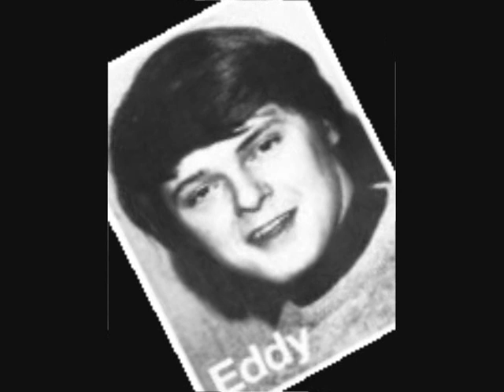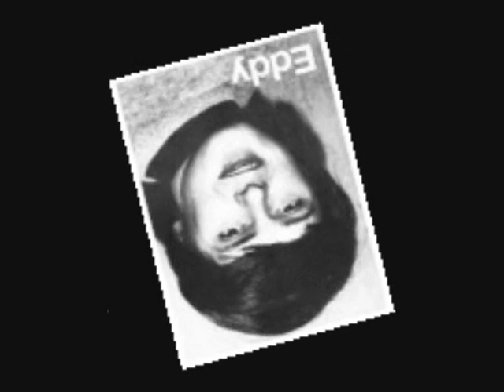Eddy - Ei Itku Enää Auta - The Days of Pearly Spencer - 1967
Eddy (real name Tapani Lehikoinen) was a promising new pop star in the end of 60's. His biggest hit "Ei itkut enää auta"  was recorded in 1967. Eddy was the lead singer for the beat group Eddy & The Lightnings but went solo in 1966. For some reason his career as a solo singer didn't last long and in 1972 he stopped recording. The original song 'The Days of Pearly Spencer' was written and sung by Northern Ireland singer-songwriter David McWilliams. It was released in 1967 and was a huge radio hit but inexplicably failed to chart in UK, but was number one in France. It's ''psychedelia' vibe and the combination of McWilliams' heartfelt lyrics and song style ((distorted vocals were produced by using megaphone) with Mike Leander's evocative arrangements of the simple melodies still sound fresh and captivating today. The song was based on a homeless man who was befriended by David McWilliams. The song reflected the writer's deep humanity and his empathy with those who live on the margins of society.